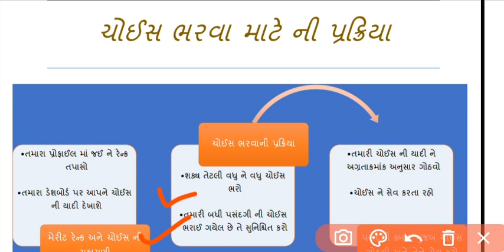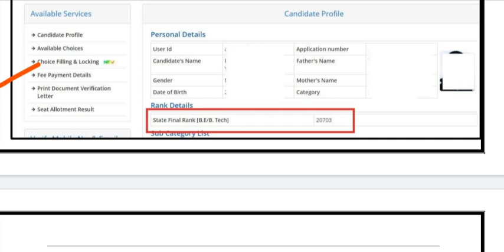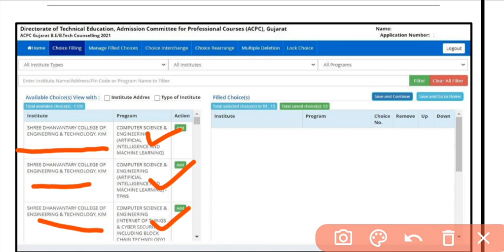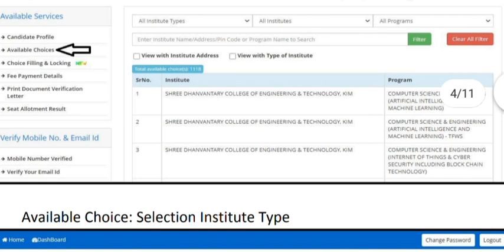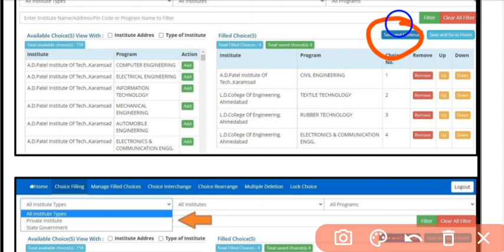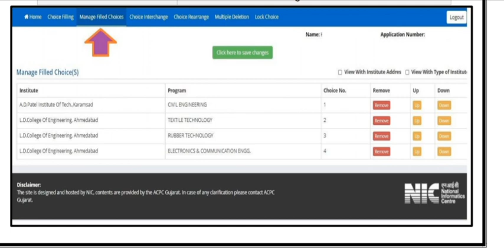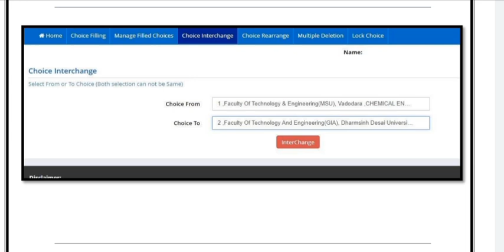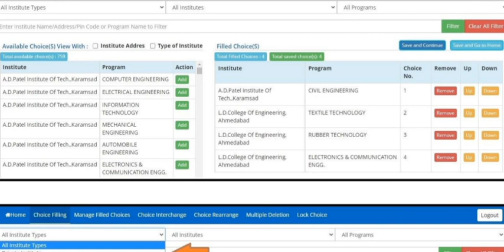Choice filling કેવી રીતે કરવી | Mobile થી choice Filling કેવી રીતે કરવી